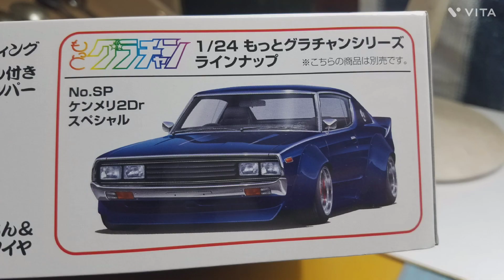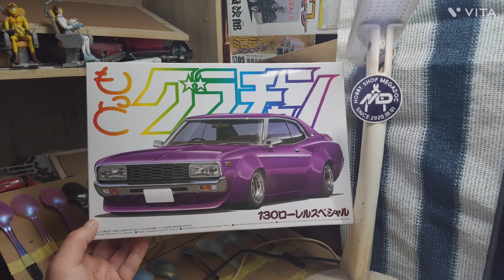今回は、もっとグラチャンの130ローレルスペシャルを制作中です😆🎵🎵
今回から、もっとグラチャンシリーズの130ローレルスペシャル(通称ブタケツ）を制作中です😆🎵🎵🚗✴😁👏🎉5月7日に奈良県御所市にある(かもきみの湯）さんでイベントがあるので、そこで僕が作ったプラモデルを展示ブースをお借りして、展示していくので、いろんなプラモデルを約10個ぐらい作っていきますね😊🎶